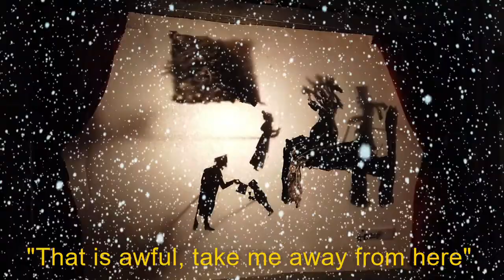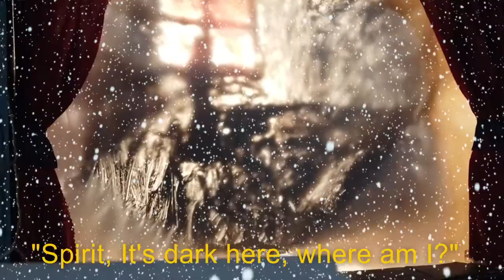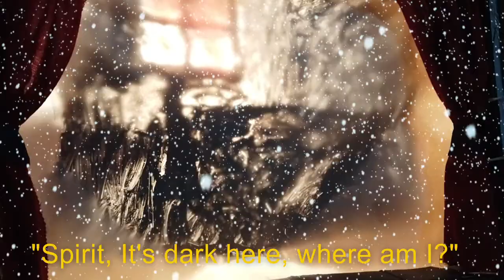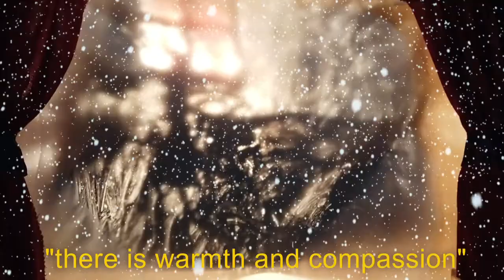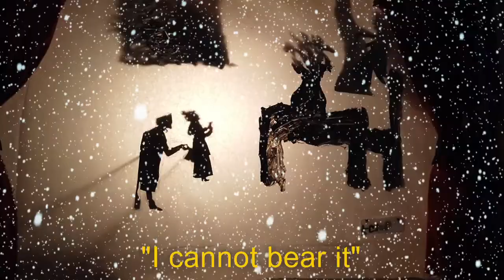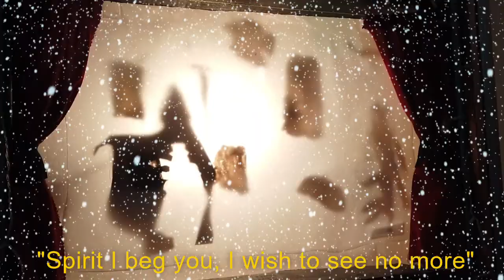A Nansa Production.....SCROOGE! The Puppet Show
🎅 MERRY CHRISTMAS...wait, what!? 🎅
Yep, we may be 1 month late...or 11 months early, but our members at our Adult Centre created a Puppet Show Scrooge that we NEED to share with you all!
Well done to everyone involved and thanks for spreading some Christmas cheer this February. 🎅